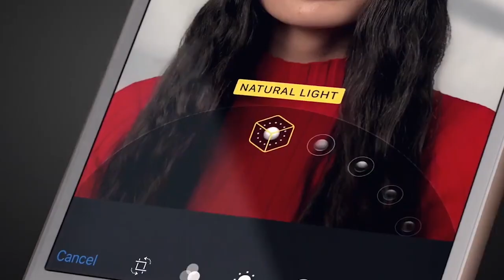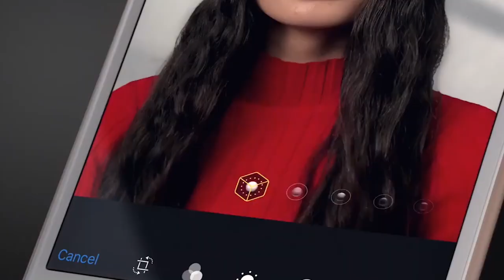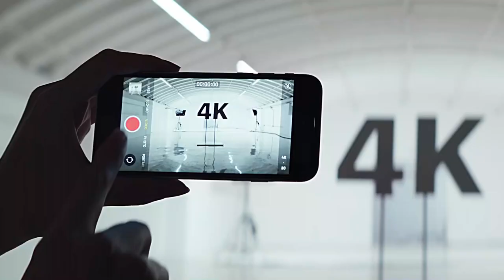Iphone SE ? waspada wahai android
Video kali ini kita akan membahas kehebohan iphone SE yang baru saja rilis beberapa hari yang lalu dengan harga yang cukup mengejutkan yaitu 399$ atau sekitar 6-7 juta rupiah tergantung dollar.

dan berikut adalah 3 alasan kenapa android perlu waspada dengan iphone SE ini. dan di akhir video akan ada giveaway xiaomi airdot bagi siapapun yang mempunyai komen paling yahud menegenai iphone SE ini, nanti pemenang akan dihubungi saya pribadi dan saya akan umumkan di instagram saya @dimaswahyuka

Selamat berkompetisi